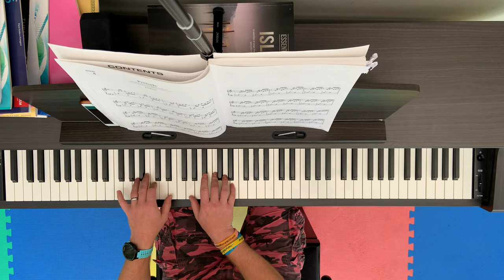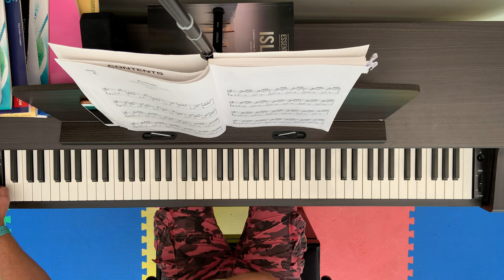Bach Prelude Number 1 in C (Well Tempered Klavier) - 4K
No lights bars on this one, but glorious 4k hopefully!

Also, some music on the stand to prove I can read it!